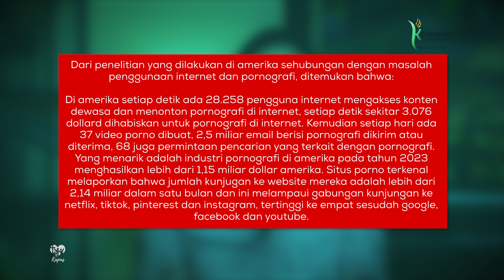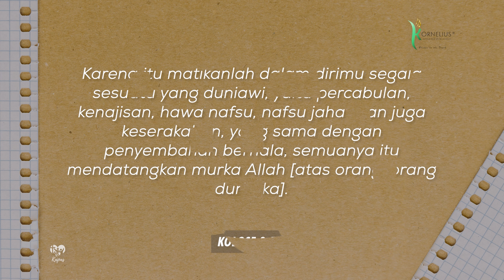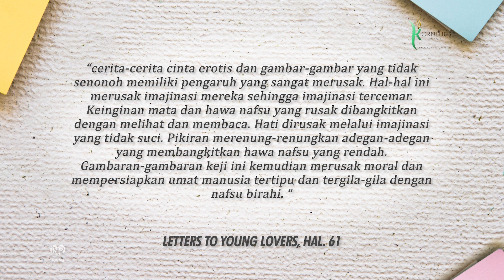Apakah Anda Tahu Racun Pornografi yang Menghancurkan Keluarga? | KELUARGA BAHAGIA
TRIK DAN TIPS MENDISIPLIN ANAK | KELUARGA ALLAH PASTI AKAN KE SURGA | Tips KELUARGA BAHAGIA
►▷ Racun Pornografi
Dunia sekarang dibanjiri pornografi. Di era digital ini pornografi sepertinya sudah menjadi bagian masyarakat modern. Semakin banyak orang di semakin banyak tempat mengonsumsi pornografi, namun apa sebenarnya yang dimaksud dengan pornografi? Menurut kamus besar bahasa indonesia pornografi adalah penggambaran tingkah laku secara erotis dengan lukisan atau tulisan untuk membangkitkan nafsu birahi; bahan bacaan yang dengan sengaja dan semata-mata dirancang untuk membangkitkan nafsu birahi dalam seks. Referensi lain dari oxford dictionary, pornografi adalah materi cetak atau visual yang berisi deskripsi eksplisit atau tampilan organ atau aktivitas seksual, yang dimaksudkan untuk merangsang perasaan erotis dan bukannya perasaan estetis atau emosional.

Pernahkah kita berpikir tentang kebahagiaan suami? Kebahagiaan suami, emang harus? Mereka memang lelaki, yang mungkin lebih kuat secara fisik dari para wanita, namun sebagaimana kita, para istri ingin bahagia, demikian juga tentunya dengan suami kita. Mereka punya hati, yang ingin merasakan kebahagiaan. Jadi adalah keharusan bagi kita sebagai isteri memikirkan dan mengupayakan kebahagiaan suami!!!

Mari Ikuti bersama Tips bagi Keluarga Kristen!